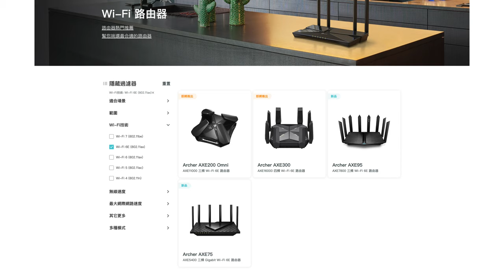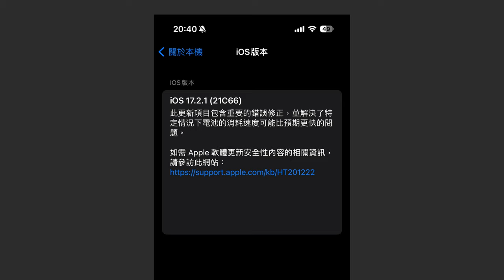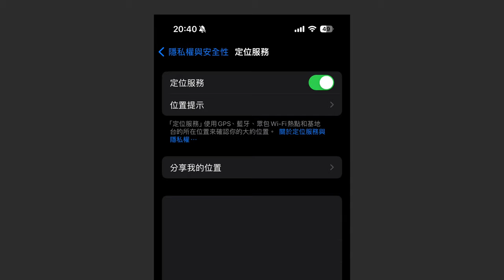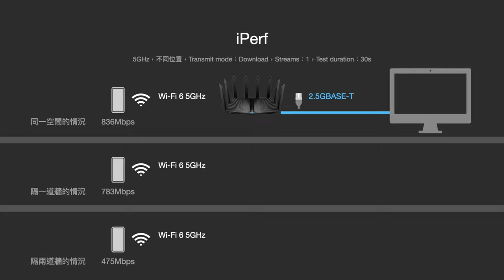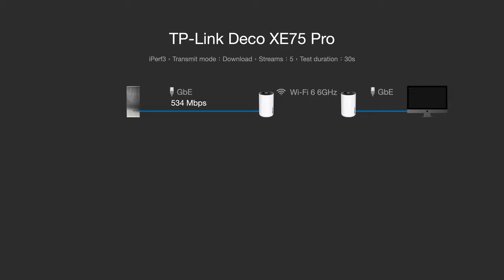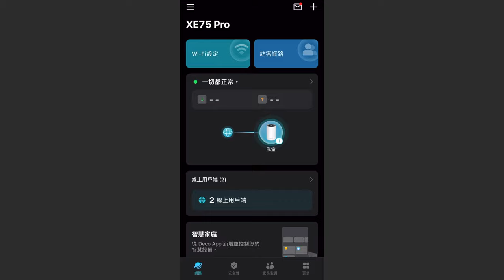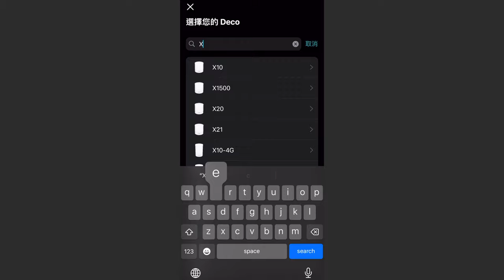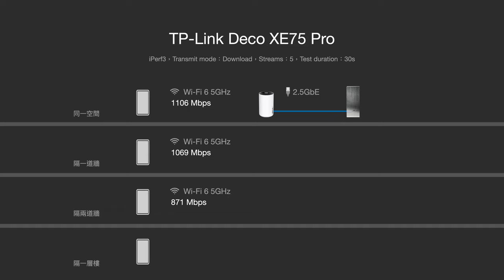【觀點】WiFi 6E Mesh 機種上市啦！6GHz 速度實測超過 1200M，5GHz 也同樣驚人 TP-Link Deco XE75 Pro 具備 2.5GbE [4K60]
TP-Link Deco XE75 Pro 內置隱藏式天線的設計，配上白色的外觀的確是滿好看的。底部和頂部也有巧妙的利用造型做到散熱開孔，不過我會希望底部有止滑墊，這樣放置時比較不會滑動。XE75 Pro 屬於 AXE5400 等級，支援 WiFi6E。2.4GHz 574Mbps、5GHz 2402Mbps、6GHz 2402Mbps。官網提到處理器採用高通四核心 1.7GHz，沒有提到 RAM 和 ROM。聽說是 512MB RAM、128MB ROM。Mesh 部分也支援 802.11 k/v/r，對於漫遊切換的整體體驗會比較好，整體規格不俗。